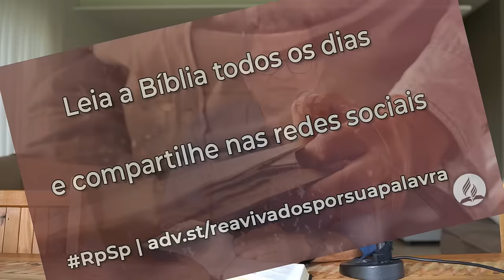Isaías 24 - Reavivados por sua Palavra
O ser humano pode escolher o que plantar, mas depois de plantar terá que colher o que plantou.